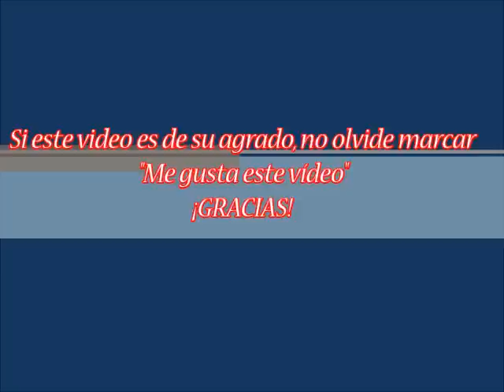Ejercicio práctico de espirales derechas e izquierdas parte 1 de 2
Cesar explica de manera detallada con un ejercicio aplicativo en una pieza de madera de como hacer espirales derechas e izquierdas con esta máquina para hacer fresados.
Marca. Craftsman
Modelo: Sears Craftsman router-crafter modelo 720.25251